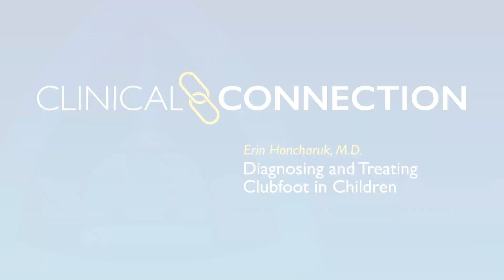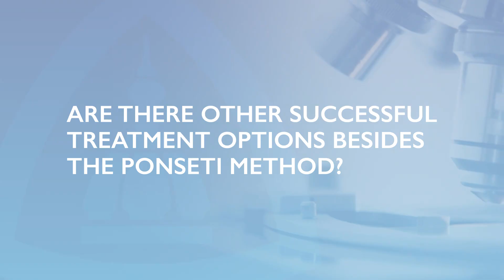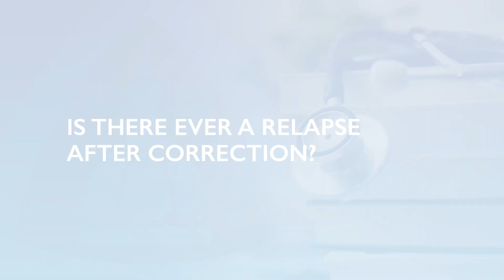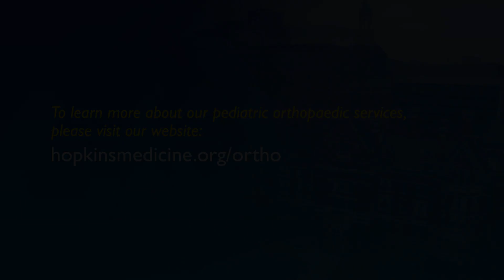Diagnosing and Treating Clubfoot in Children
Pediatric orthopaedic surgeon Erin Honcharuk discusses frequently asked questions about clubfoot in children, including what parents should look for and common treatment methods.